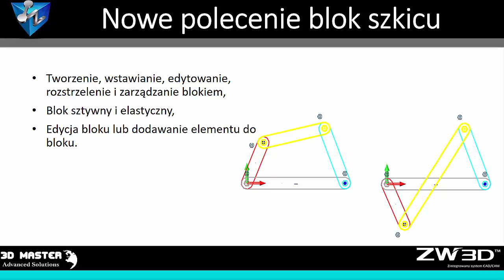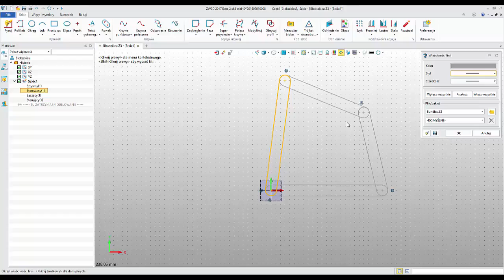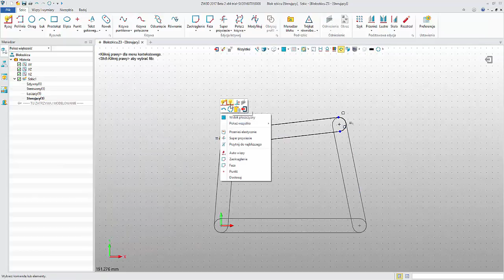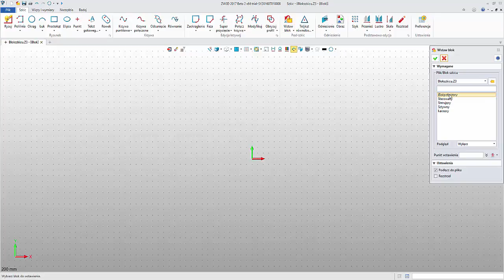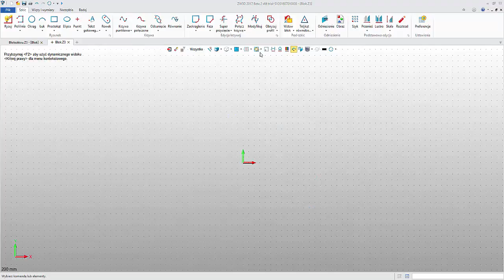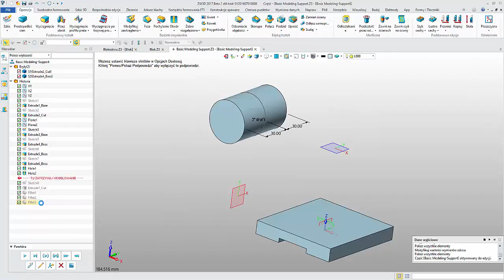Nowości ZW3D 2017 - Blok szkicu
Na tym filmie zaprezentujemy kilka nowości wprowadzonych do szkicownika. Między innymi dotyczy to wprowadzania własnych kształtów do biblioteki, tworzenie bloków, wybór wymiarów z innych operacji i innych szkiców.